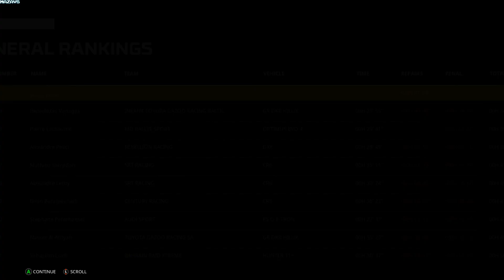Dakar Desert Rally | GamePlay#3 PC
Dakar Desert Rally is the biggest and most epic off-road rally racing adventure ever developed. Dakar Desert Rally captures the genuine speed and excitement of Amaury Sport Organisation’s largest rally race on the planet, featuring a wide variety of licensed vehicles from the world’s top makers, including motorcycles, cars, trucks, quads and SSVs. The game offers unique challenges for off-road simulation diehards and casual racing fans alike. Compete in fierce online multiplayer races or navigate the vast wilds in single-player offline.

Authentic Dakar Rally Experience
Over 30 stages of full rally racing from the official 2020, 2021 and 2022 Dakar Rally races with officially licensed vehicles, teams and pilots across multiplayer and single-player modes. All across an immense open world that doesn’t limit you to tracks and roads. The game also supports a wide array of steering wheels for the ultimate driving experience.

Seasons and Dynamic Weather
Featuring all four seasons and a full day-night cycle. Whether facing billowing sandstorms, blazing desert sunlight, grueling rain and snow, or deep mud, you’ll need to overcome the elements and your competition to win.

Single-Player And Online Multiplayer
Evolve your Rally Raid career in single-player or compete in online multiplayer events with your friends.